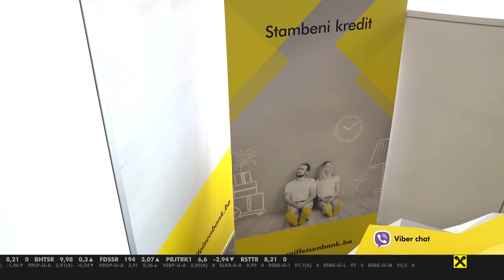Stambeni krediti uz veoma povoljnu kamatnu stopu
Raiffeisen banka u ponudi ima stambeni kredit uz rok otplate do 25 godina i veoma povoljnu kamatnu stopu.

Klijenti ovaj kredit mogu iskoristiti za kupovinu novog stana ili stana u izgradnji kod određenih investitora, kao i izgradnju vlastite stambene jedinice.

Za više informacija posjetite hipotekarni korner u odabranim poslovnicama ili Vama najbližu poslovnicu.